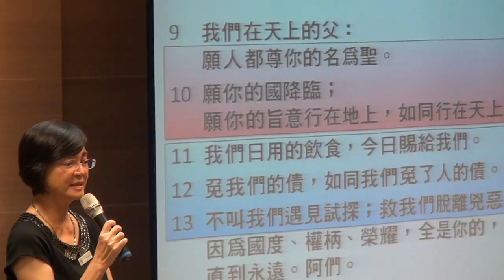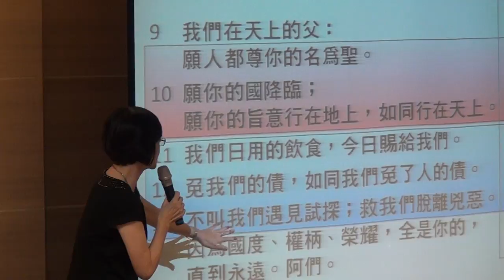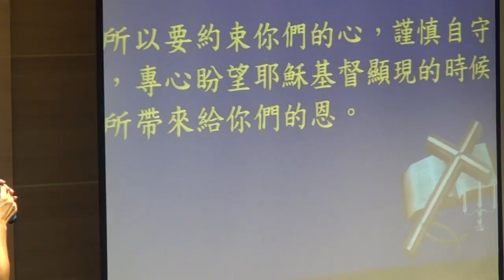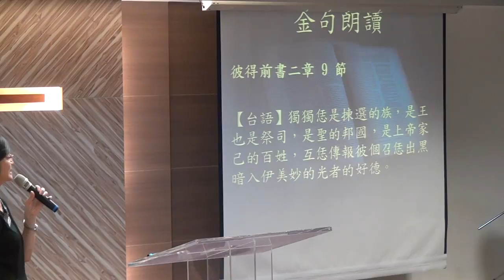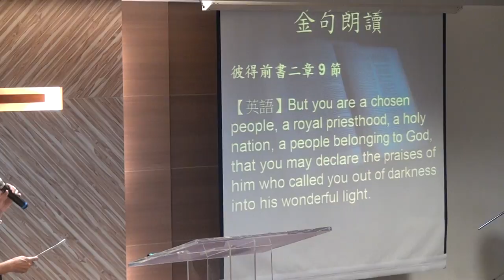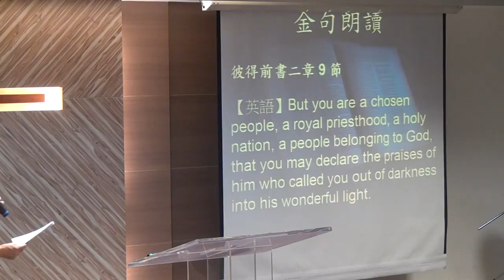20151101華語禮拜 敬拜讚美~金句朗讀